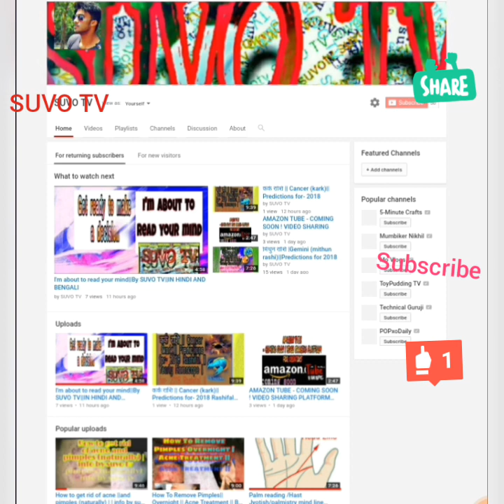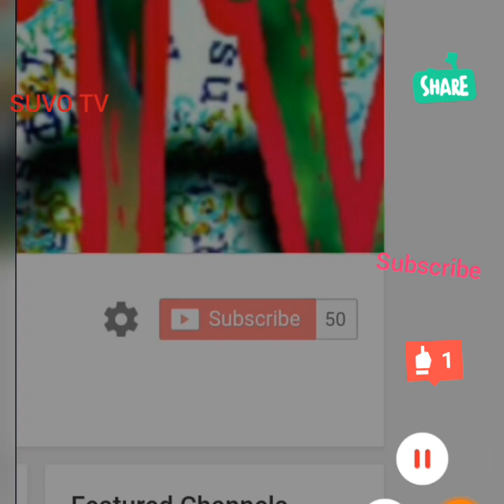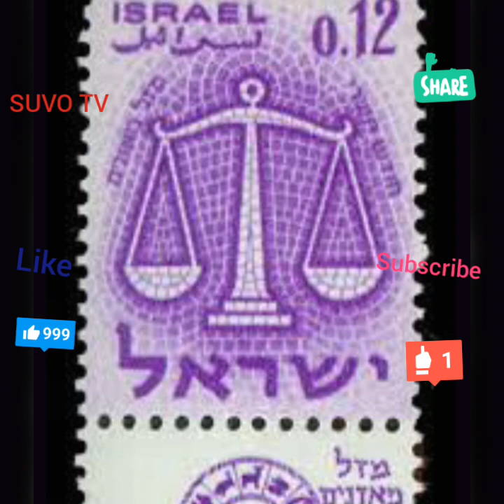होश उड़ जायगे तुला राशि की सच्चाई जानकर Tula rashi |Libra sign| तुला राशि का स्वभाव स्वास्थय कैरियर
होश उड़ जायगे तुला राशि की सच्चाई जानकर Tula rashi |Libra sign| तुला राशि का स्वभाव स्वास्थय कैरियर |BY SUVO TV IN HINDI AND BENGALI
होश उड़ जायगे तुला राशि की सच्चाई जानकर Tula rashi |Libra sign| तुला राशि का स्वभाव स्वास्थय कैरियर शुभ अंक शुभ रंग शुभ दिन सरल उपाय
तुला राशि का स्वभाव, स्वास्थ्य, कैरियर, सेक्स, शुभ अंक, शुभ दिन, रत्न || Libra Characteristics क्या आप जानना चाहते है की तुला राशि का स्वभाव क्या है, तुला राशि का चरित्र कैसा होता है, तुला राशि का स्वास्थ्य कैसा होता है, तुला राशि का कैरियर कैसा होता है, तुला राशि sex सेक्स जिंदगी कैसी रहती है, तुला रोमांस जिंदगी कैसा रहता है, तुला राशि के मित्र कैसे होते है इसके साथ ही इस वीडियो में आप जानेगे की तुला राशि शुभ अंक क्या है, तुला राशि शुभ दिन क्या है, तुला राशि रत्न क्या है, तुला राशि के लिए सलाह क्या है, तुला राशि के लिए उपाय क्या है, तुला राशि का शुभ रंग क्या है, तुला राशि के सकारात्मक गुण क्या है, तुला राशि के नकारात्मक गुण क्या है, तुला राशि की पसंद क्या है, तुला राशि की नापसंद क्या है, तुला राशि की मित्र राशिया कौन सी है, तुला राशि का स्वामी ग्रह कौन है, अगर आप तुला राशि के बारे में और भी बहुत सारी जानकारिया चाहते है तो आप हमारे चैनल पर तुला राशि के अन्य विडियो भी जरूर देखे!
Libra nature, health, career, sex, auspicious number, auspicious day, gemstone || Libra Characteristics Do you want to know what is the nature of Libra, what is the character of Libra zodiac, what is the health of Libra zodiac, Libra is the career of a liar, Libra sex sex life, how are you romance How is life lived, how are friends of Libra, in this video, you will know that the Libra zodiac is the auspicious number, Libra, what is the auspicious day, Libra zodiac, what is the gem What is the advice for the zodiac, what is the remedy for Libra, what is the auspicious color of Libra zodiac, what is the positive attribute of Libra zodiac, what is the negative trait of Libra zodiac, what is the likelihood of Libra zodiac, Libra dislike What is the friend of the Libra zodiac, which is the master of the Libra zodiac, who is the owner of the Libra zodiac, if you want more information about Libra, then you can also see other videos of Libra zodiac on our channel. Sure see!

Hi guys .